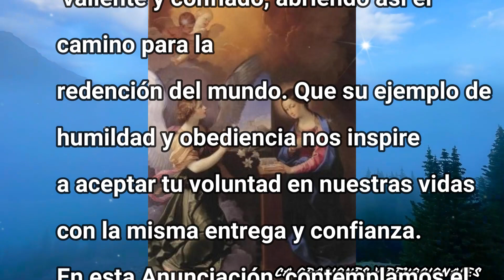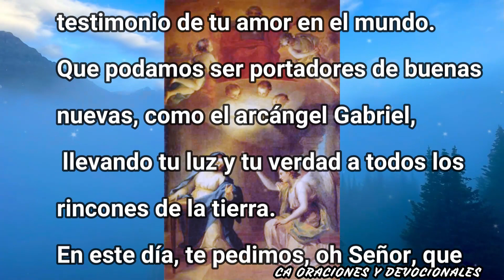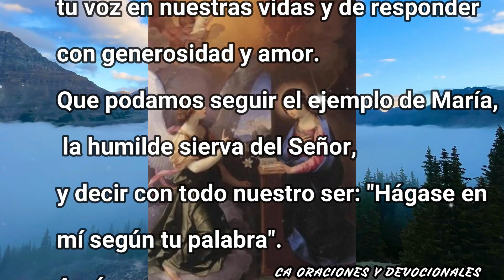ORACIÓN POR LA ANUNCIACIÓN DE MARIA